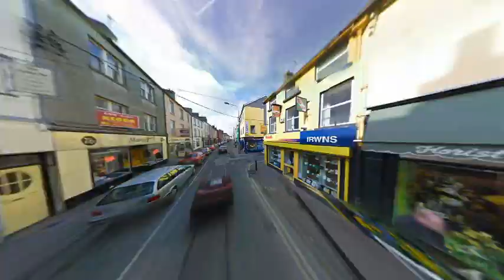Youghal, Ireland - Experimental Google Street View Hyperlapse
Google Street View Hyperlapse Video Online user experience company Teehan + Lax has created a free tool for creating interactive 'hyperlapse' videos using Google Street View.

The term 'hyperlapse' describes timelapse videos which incorporate camera movement - something that is typically extremely difficult and time-consuming to perfect. The team at Teehan + Lax began experimenting with Google Street View as a guide for choosing locations, but realised that since Google has already mapped much of the world's surface in 360-degree images, it could be used as source material.

By placing points A and B at the origin and terminus of our proposed hyperlapse, the interactive video is automatically created within a few moments.

The results are pretty spectacular, and the free online tool allows you to create a hyperlapse video showing transit between any two points in Google Maps. While the video is playing, you can pan around the view just as you would when using Google Street View in its conventional mode.

The default controls are minimal (and by default, the hyperlapses rush between points A and B very,very,quickly), but the source code for this tool is available on GitHub, allowing developers to experiment with things such as different framerates.

Google Street View Hyperlapse Video